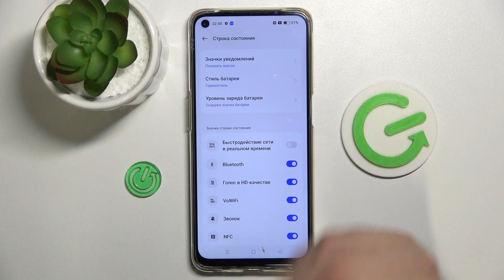OPPO F19 | Как показать уровень заряда батареи в процентах на OPPO F19 - Процентаж батареи OPPO F19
Добро пожаловать на канал HardReset.info! Сегодня мы покажем, как на устройстве OPPO F19 показать уровень заряда батареи в процентах. Если вы хотите включить процентаж батареи на OPPO F19, то это видео для вас.

Как показать уровень заряда батареи в процентах на OPPO F19? Как включить процентаж батареи на OPPO F19? Как отобразить процент заряда на OPPO F19?